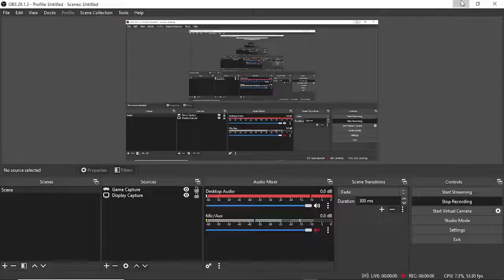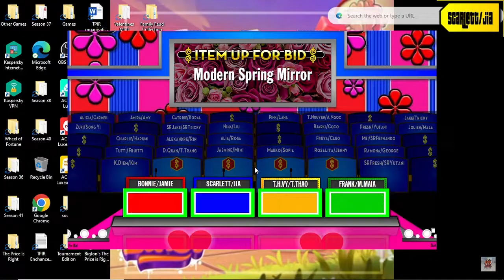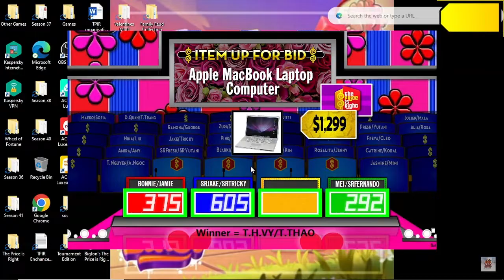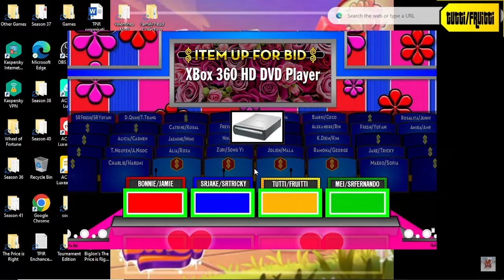Lễ Tình Nhân special part 4/5 (Day 4 13/2/2023)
last video is part 5/5 is coming up again none of the pricing games wipeout once more